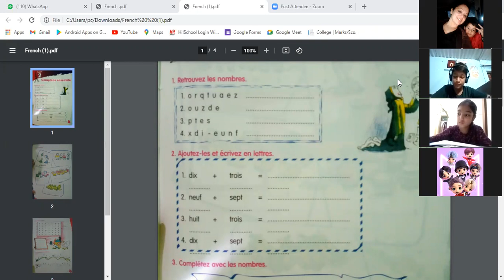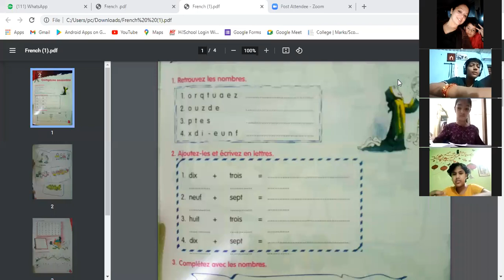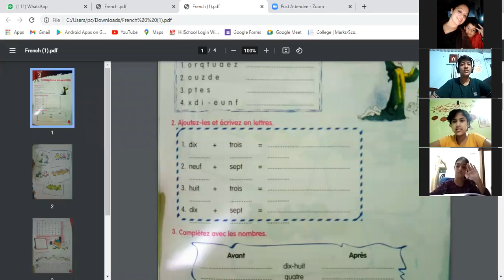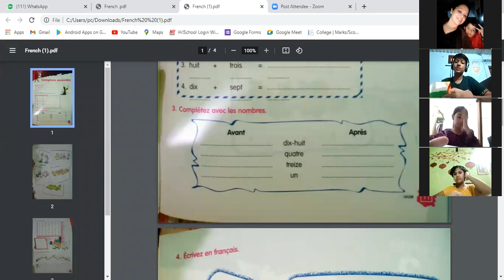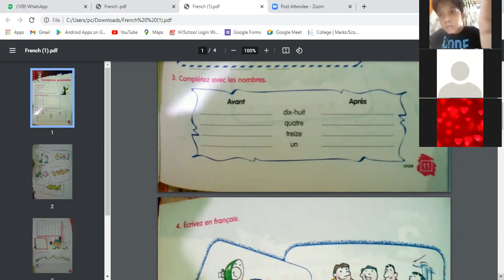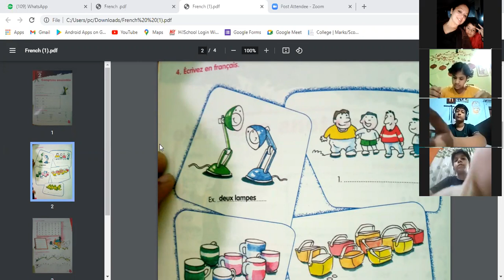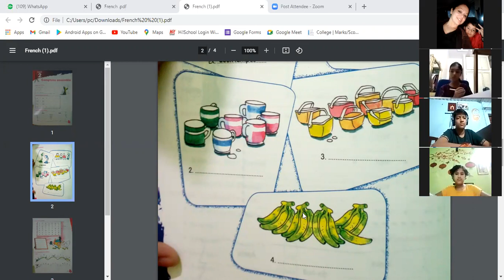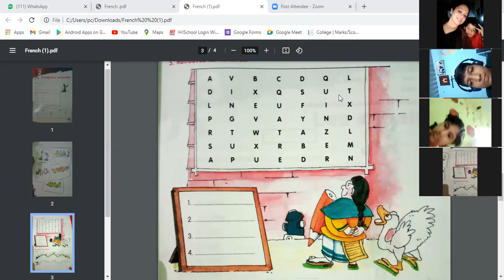VIB FRENCH 2nd LECTURE